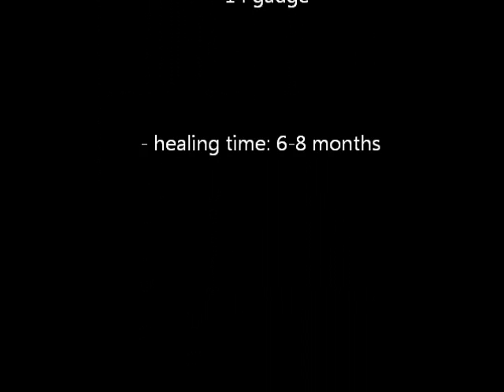Conch Piercing REACTION + pics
Conchs pierced at Beelistic's Tattoo shop